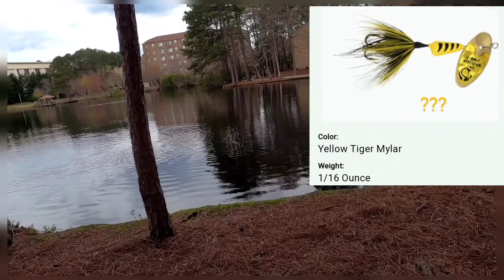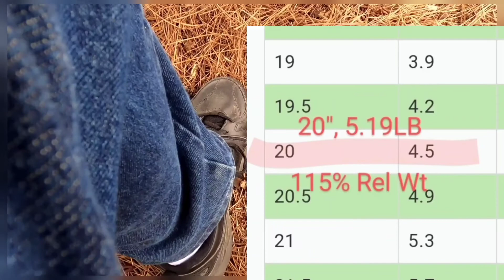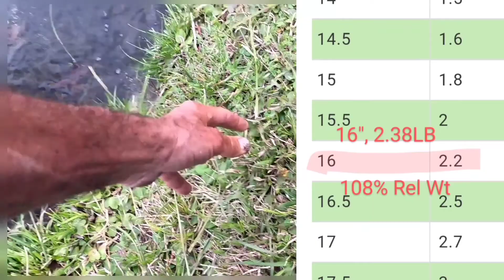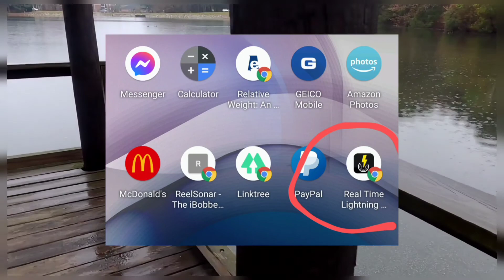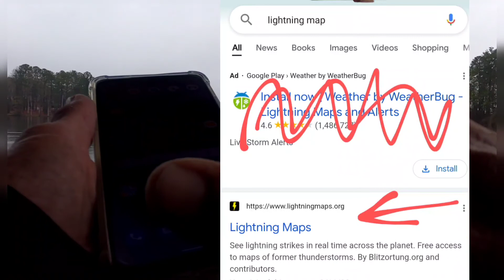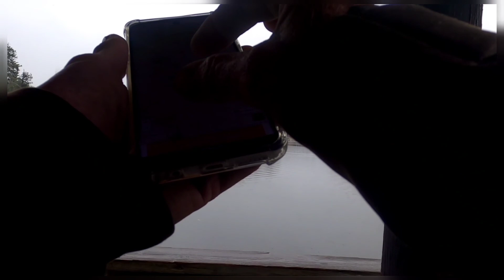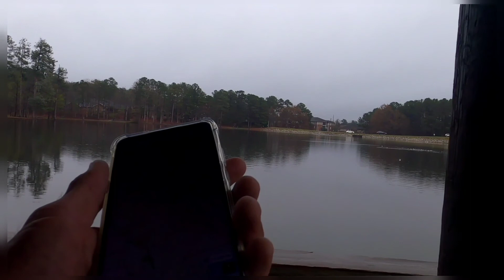Rooster Tales and other fish stories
Jim catches the biggest Woodcross bass (that I've seen weighed) of the year; Brian catches a (Surprise!) drop-shot bass; a nice lady from Georgia stops by for a chat; Jee fishes with me in the cold rain; Sam hangs out while I lose a nice Jitterbug bass and we clean up a little and watch the ducks. A good week.